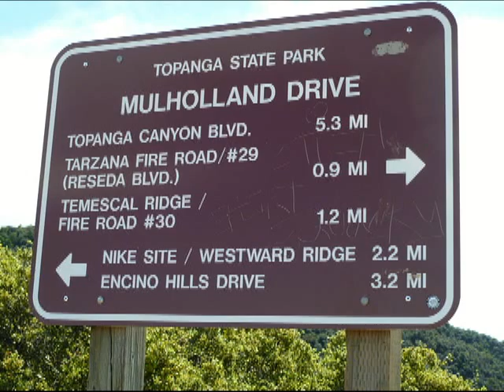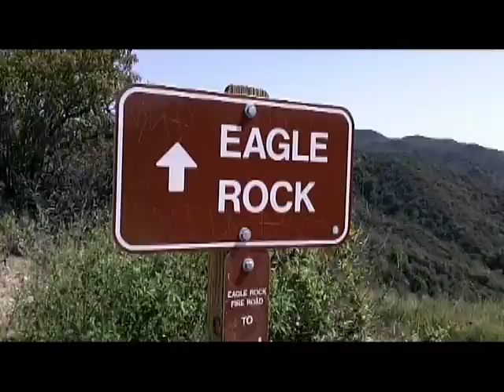G C Training hikes